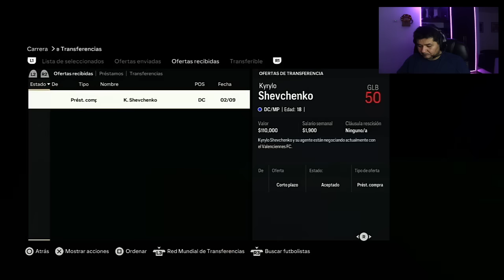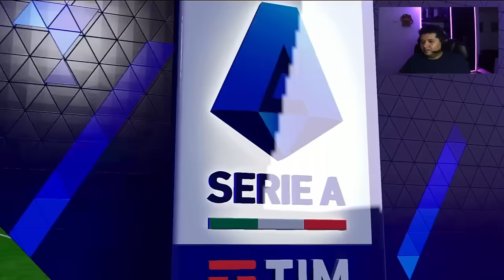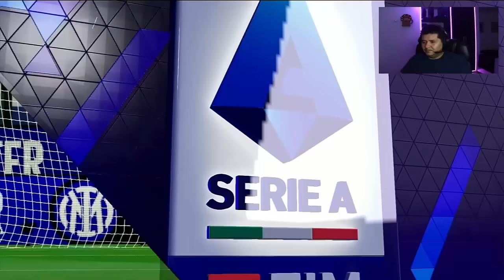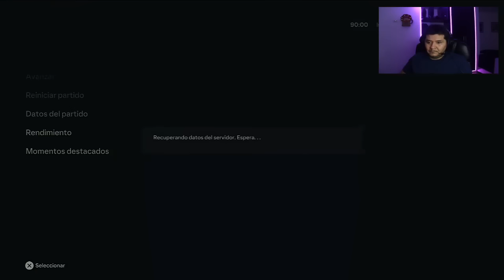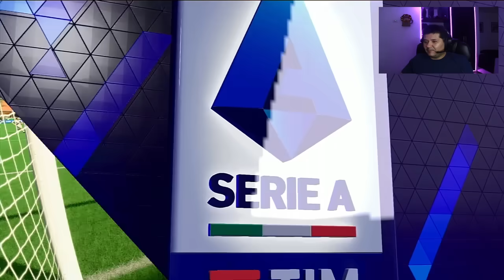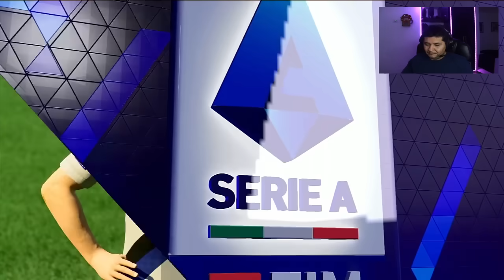🔴 Fin del mercado de Fichajes y Victoria 5-0 ante la Sampdoria | FC 24 - Temp2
Jugando FIFA 22 y EA Sports FC 24 en la Modalidad de Carrera con DT y el Inter De Milan, en la Serie A y Champions